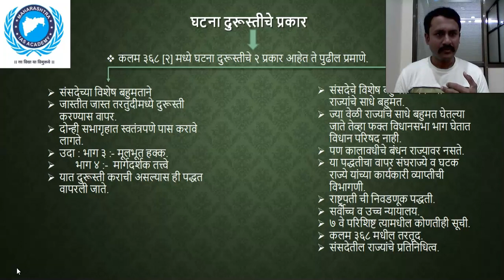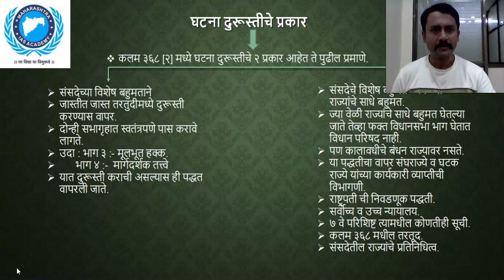MPSC भारतीय राज्यघटना सिरीज # घटनादुरुस्ती- भाग 02 # MPSC POLITY SERIES PART - 02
हा विडिओ भारतीय राज्यघटना सिरीज मधील  दुसरा  विडिओ असून ह्यामध्ये आपल्या संविधानात घटनादुरुस्ती कोणत्या प्रकारे पार पाडली जाते ह्याचे संपूर्ण विश्लेषण केलेले आहे. घटनादुरुस्ती म्हणजे नेमके काय ? तसेच संविधानात त्यासाठी कोणती प्रक्रिया पार पडली जाते ह्याचे सम्पूर्ण ज्ञान या विडिओ मध्ये अतिशय सोप्या शब्दामध्ये सांगण्यात आले आहे. राज्यसेवा परीक्षा तसेच इतर सर्व स्पर्धा परीक्षेसाठी हे लेक्चर अतिशय महत्वाचे असेल.
घटनादुरुस्ती सिरीज चा पहिला विडिओ पाहण्यासाठी खाली दिलेल्या लिंक चा वापर करा